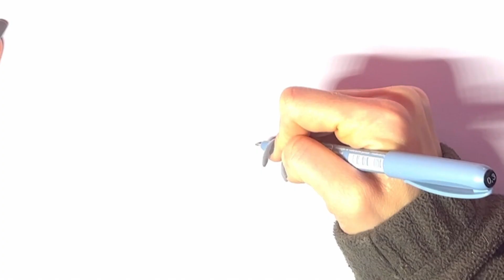How to Draw Young Titan King Clawthorne from The Owl House: Guided Tutorial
Conquer the canvas with a guided tutorial on drawing the young Titan King Clawthorne from The Owl House. This drawing session is perfect for beginners, allowing you to follow the steps effortlessly. Let your markers be the guide in this artistic adventure as you bring this powerful character to life.

Planning our next videos – leave comments about your favorite character 👩🏼‍🎨